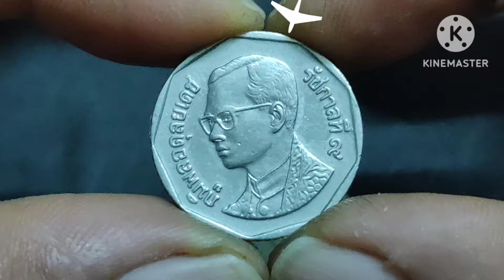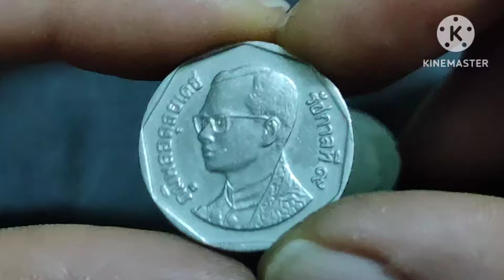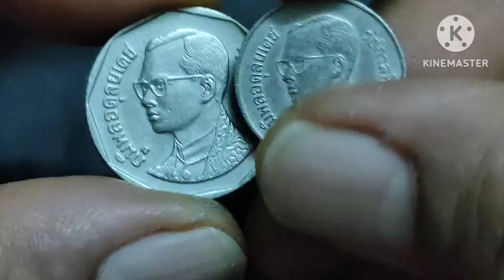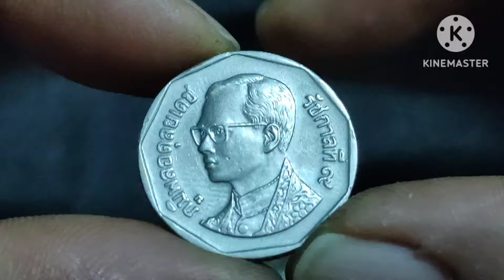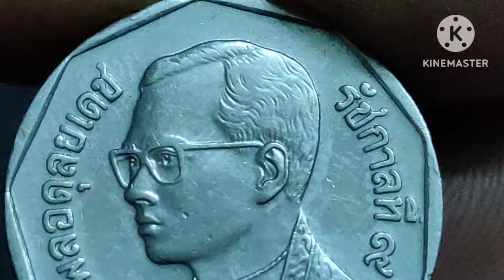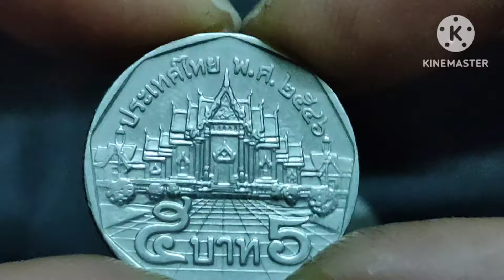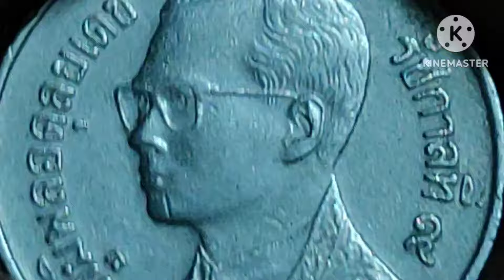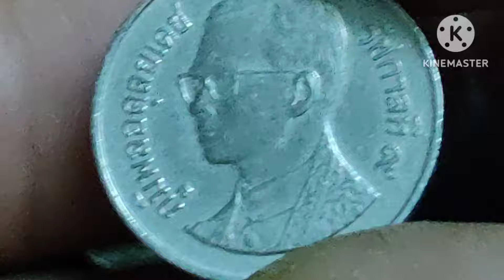ด่วน5บาทปีนี้มี182,000แน่นอน